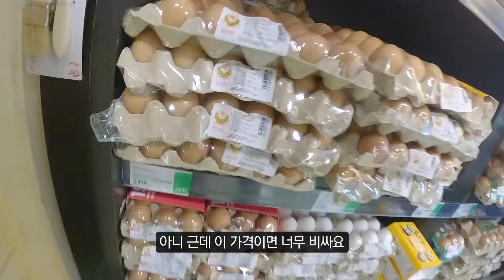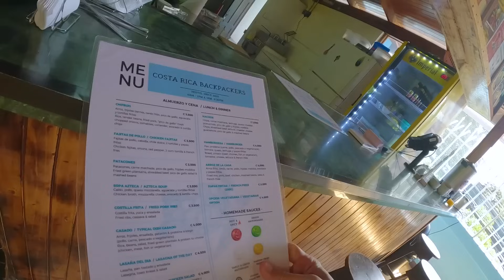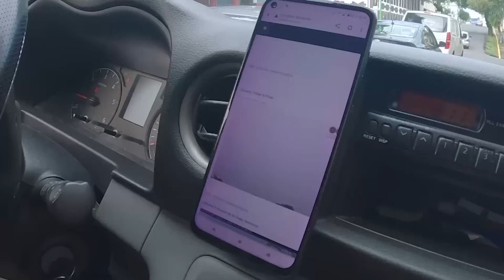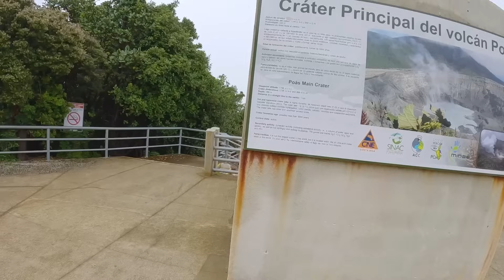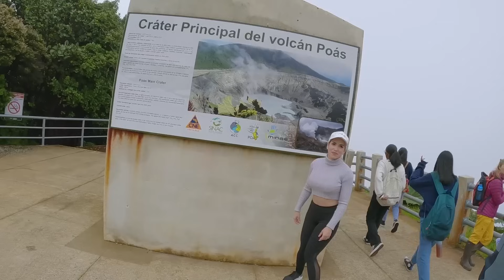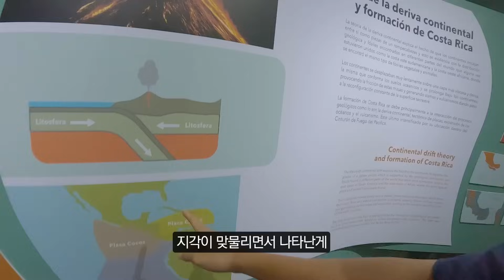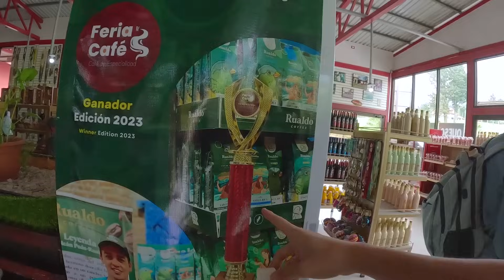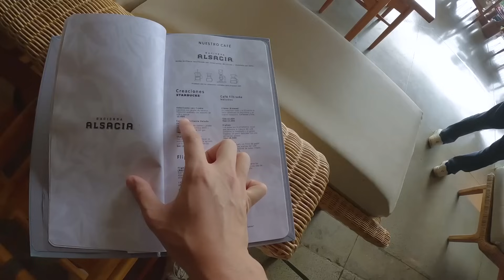지옥물가 코스타리카에서 커피 찾아 떠나는 여행 [세계여행57]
예상외로 엄청 비싼 코스타리카였습니다 ㅠㅠ

촬영장비 : 고프로 히어로 11 블랙, 갤럭시 S22 울트라
편집 : 2021 맥북프로 14 , 프리미어 프로
음원 : Artlist
지도: 구글지도, 구글어스
추가자료: Wikimedia Commons